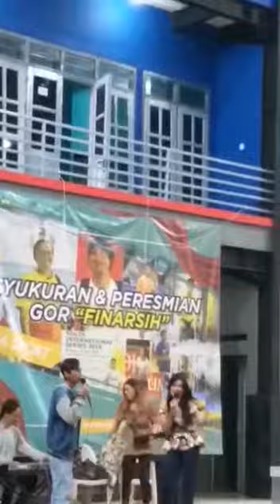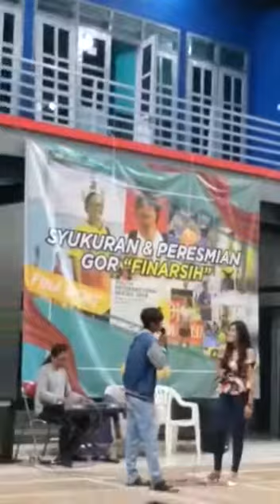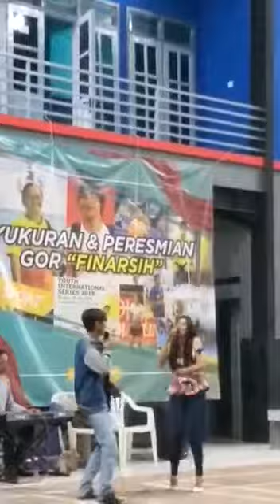Memori berkasih "GOR" FINARSIH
Syukuran&peresmian "GOR" FINARSIH